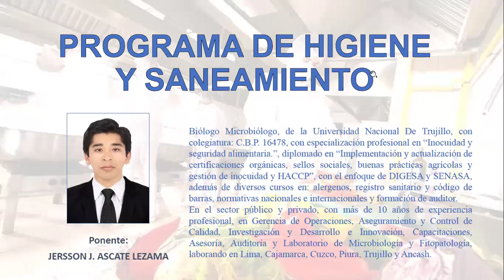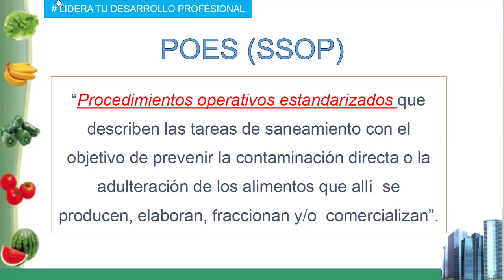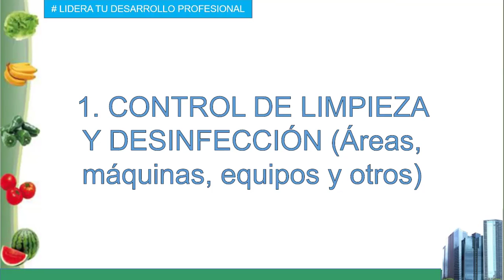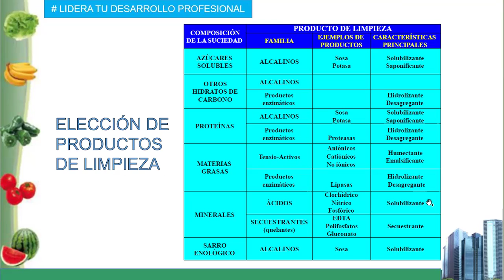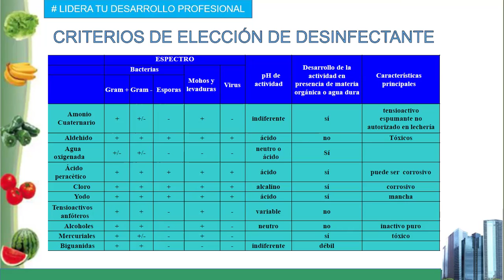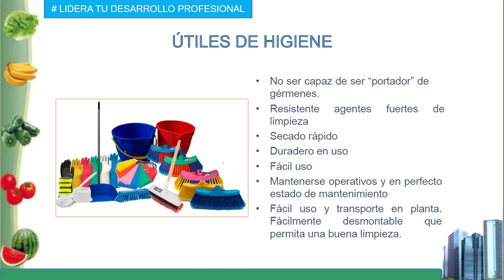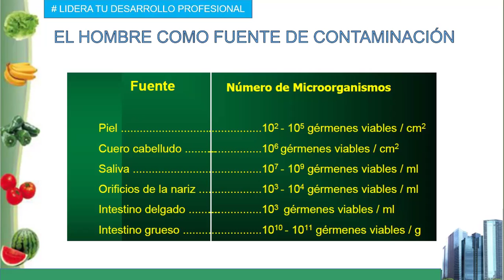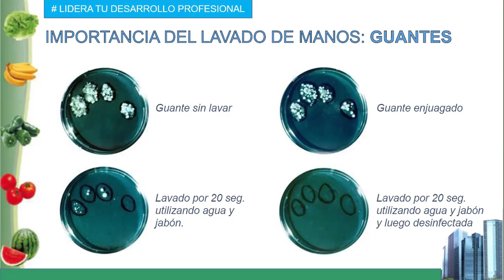BUENAS PRACTICAS DE MANUFACTURA (BPM) Y PROGRAMAS DE HIGIENE Y SANEAMIENTO (PHS) EN LA INDUSTRIA A.